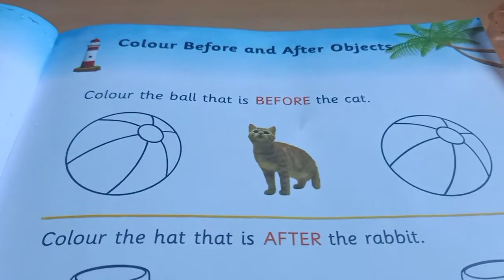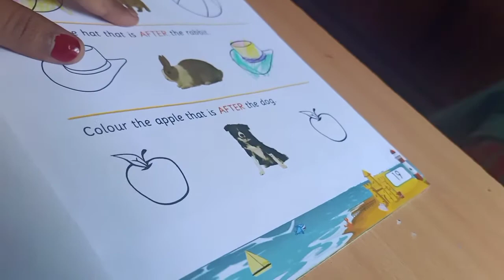Coloring Activity# Identify before and after# Activity for kids